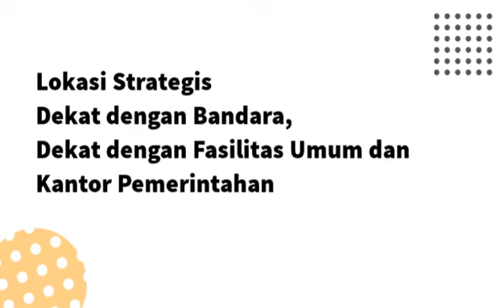Perumahan Terbesar dan Termurah di Purworejo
Tersedia rumah berbagai type :
1. Type 36 Standar
2. Type 36 Premium
3. Type 45 Premium
4. Type 82 Eksclusive
Lokasi : Jln Nasional KM 3.5 Borowetan, Banyuurip, Purworejo.

Untuk info lebih lanjut, spesifikasi bangunan, cara pembiayaan, simulasi kredit, survei lokasi, dan pemesanan segera hubungi pemasaran kami di nomor Whatsapp (Irfan).
Harap konfirmasi ke nomor tsb jika anda mau berkunjung ke lokasi 😊